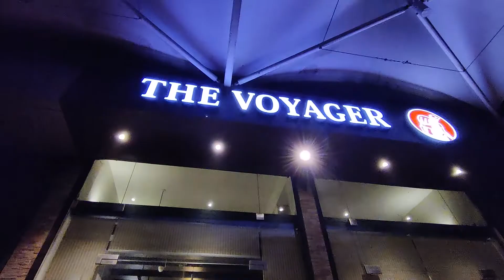Cafe Papaya & The Voyager for the first time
In this video beingIndie goes to two cafe's in kochi, namely Cafe Papaya & The Voyager. Not typically a food review but we have given ratings and details about the food and experience we had.

This is going to be one crazy year for all of us ahead. More vlogs of Being Indie can be expected real soon Folks. Cheers xD